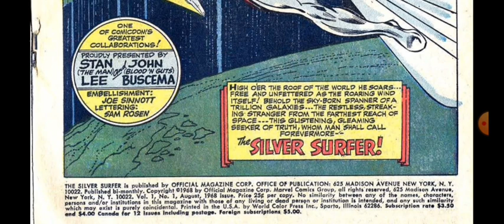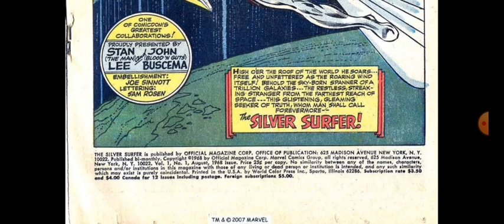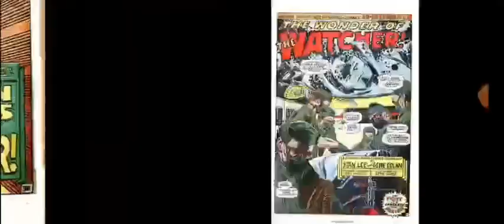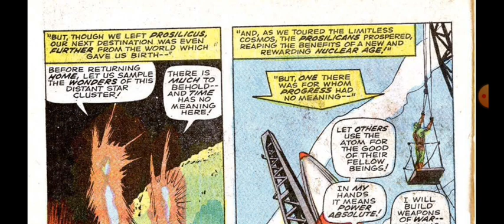Silver Surfer #1 Comic Reading